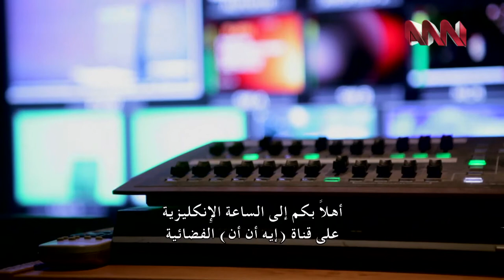ANN TV presents THE ENGLISH HOUR with William Morris and special guest Mark Hambley - Full HD